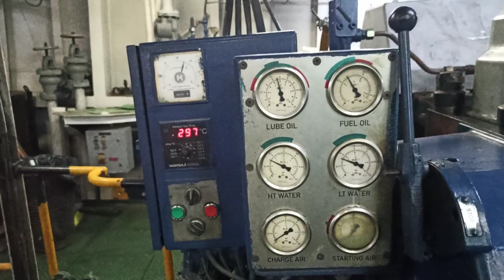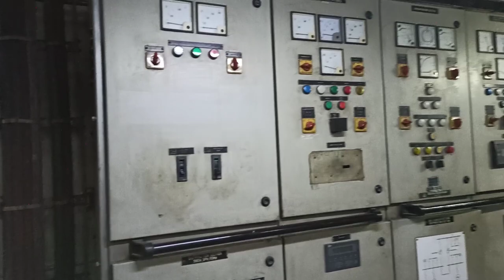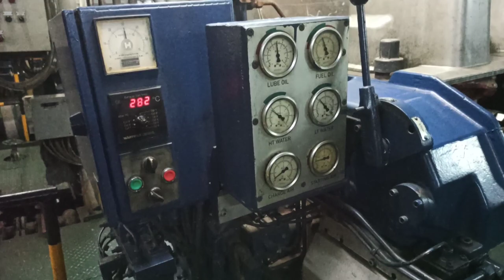Tug boat engine room.wartsila 6l20c engine and volvo penta auxiliary engine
tug boat engine room